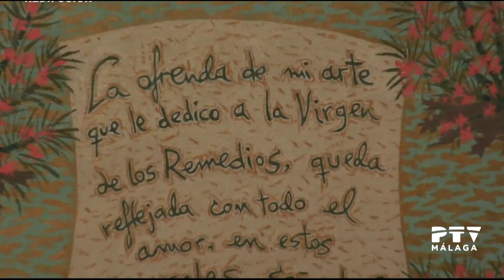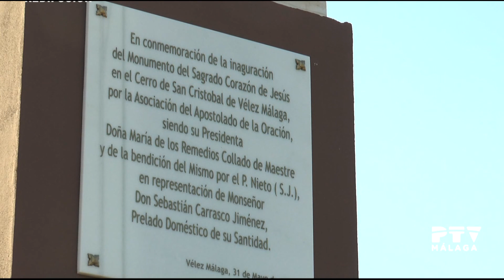Cantando y contando 20/09/2017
Presentado por Antonio Beltrán Lucena